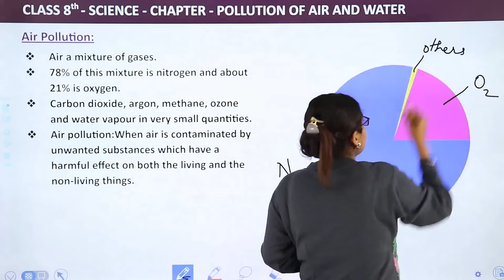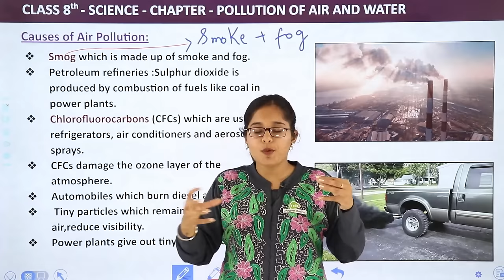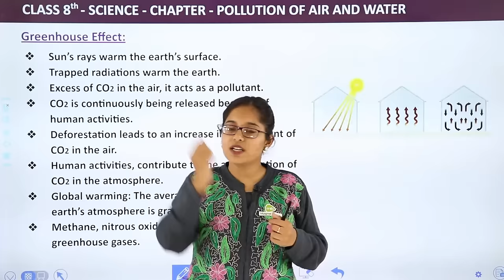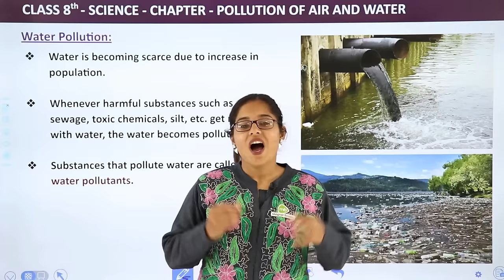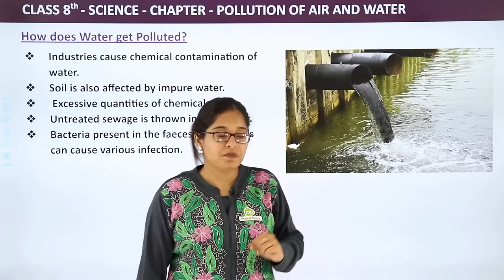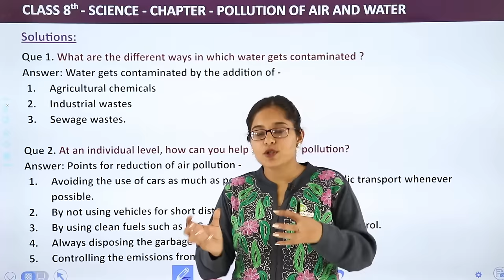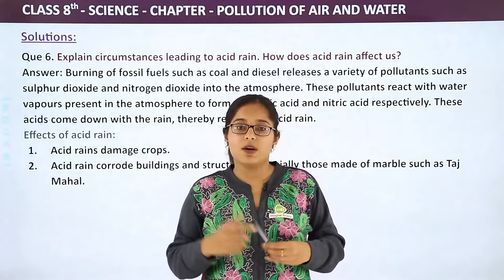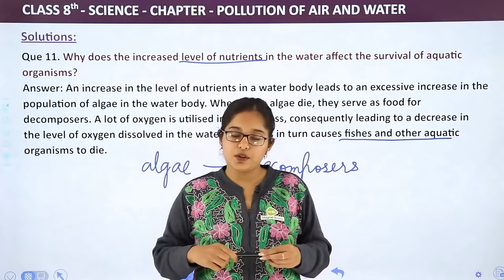Pollution of Air and Water Full Chapter Class 8 Science | NCERT Science Class 8 Chapter 18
✔️ Class: 8th
✔️ Subject: Science
✔️ Chapter: Pollution of Air and Water
✔️ Topic Name: Pollution of Air and Water Full Chapter Class 8 Science | NCERT Science Class 8 Chapter 18
✔️ Topics Covered in This Video: Full Chapter Explanation & Exercise from Class 8 Science Chapter 18 Pollution of Air and Water